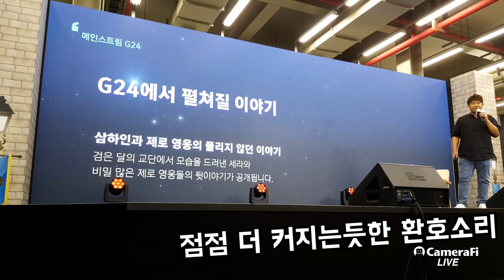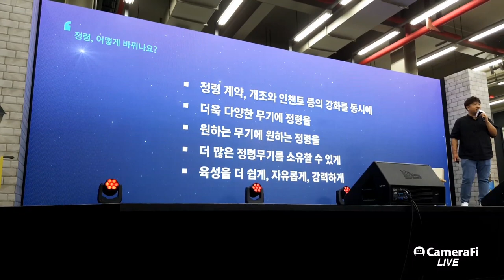마비노기 뽕차오르는 영상 (판타지파티 업데이트 현장 반응 하이라이트!) By로젠젠 (Mabinogi update user reaction)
마비노기 뽕차오르는 판타지파티 업데이트 현장 반응 하이라이트!  By로젠젠 (Mabinogi update user reaction)
이번 마비노기 판파때 업데이트 현장에서 유저분들의 반응 영상입니

방송 주간 계획표